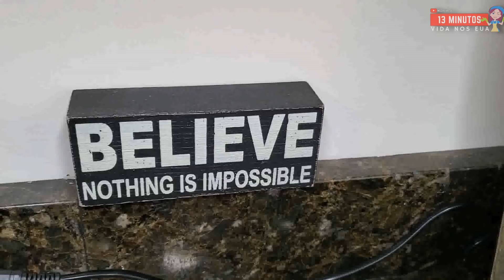BISCOITO 2 INGREDIENTES, GLUTÉN FREE, LACTOSE FREE E SEM OVOS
1 xicara de coco ralado fino- 1cup coconut flakes
1/2 xicara de banana amassada- 1/2 cup mashed banana
Medida da xicara 200 ml-use a measure cup

ACESSE O CANAL PARA ASSISTIR O VÍDEO COMPLETO E FAÇA UM TOUR PARA FICAR POR DENTRO DESSE E OUTROS DIVERSOS ASSUNTOS.

CARTAS, MIMOS E PARCERIAS.
13 MINUTOS VIDA NOS EUA